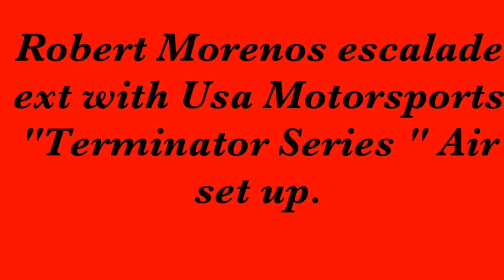Usa Motorsports "Terminator Series" Air System Escalade Ext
Roberts escalade all wheel drive . Front axles still in place with the USA Motorsports front strut unit "Patent Pending" . All bolted on, minimal welding . Front does NOT have bag on upper arm. Stainless steel lines, and a all digital CnC cut display. Call for prices!